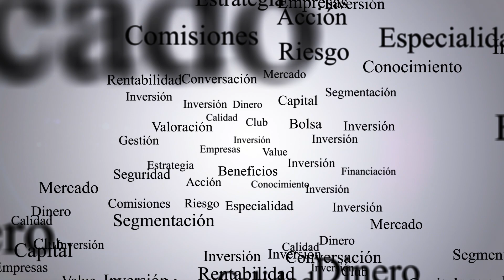Inversión alternativa - ¿Qué es el Private Equity?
El Private Equity hace referencia a la inversión en empresas privadas, donde los inversores y/o instituciones de inversión, adquieren una participación significativa en la compañía, y normalmente, participan en el consejo de administración de la misma.

Se considera un tipo de Inversión Alternativa, y a diferencia de la inversión en los mercados financieros directa o indirecta (a través de fondos), tiene una descorrelación de los mercados. Por este y otros motivos, los inversores buscan refugio en este tipo de inversión cuando se avecinan tiempos revueltos en las bolsas, por temas como la recesión global.

Pero, ¿Qué conviene más a los inversores? ¿La inversión a través de Private Equity o Fondos de Inversión? ¿Qué ventajas y desventajas nos ofrece este tipo de Inversión Alternativa?

✅Hazte socio del club y empieza a invertir con sentido común